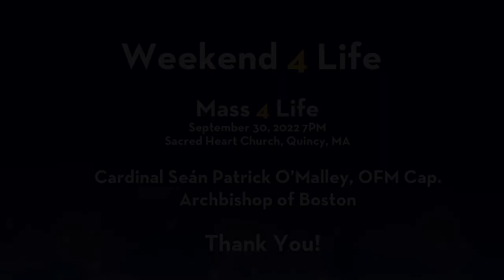Mass 4 Life- Cardinal Seán Patrick O’Malley's Homily 2022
As a part of our Weekend 4 Life celebration, we began with a Mass 4 Life on Friday,  with His Eminence, Cardinal Seán Patrick O’Malley,  Archbishop of Boston on September 30, 2022 at 7PM.

Sacred Heart Church
(Divine Mercy Parish)

Cardinal Seán Patrick O’Malley, OFM Cap.
 Archbishop of Boston

and presented by
The Men of Divine Mercy Prayer Group & The Daughters of Mary of Nazareth.